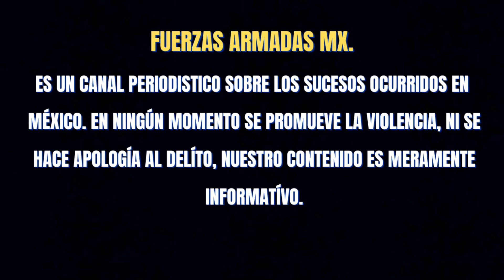POLICÍAS ABATEN A TRES SICARIOS DEL CÁRTEL DEL NORESTE EN ARTEAGA, COAHUILA 🌎🇲🇽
Elementos de la Policía Estatal de coahuila abatieron a tres integrantes del cartel del noreste en un enfrentamiento en Arteaga.